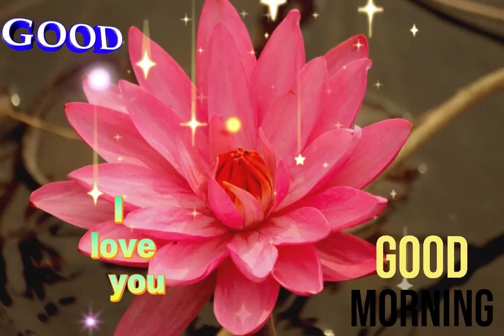💓 गुड मॉर्निंग लव स्टेटस ❤️ || गुड मॉर्निंग का सबसे खूबसूरत स्टेटस वीडियो 🥰 Status ❤️